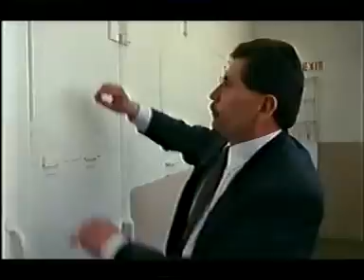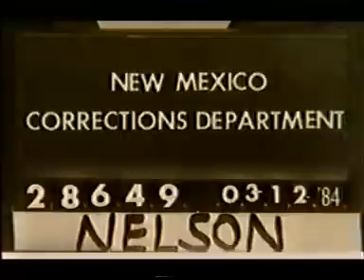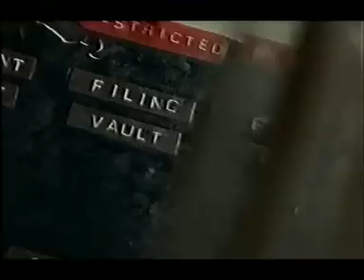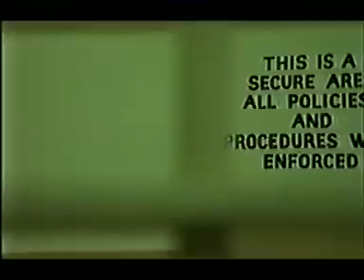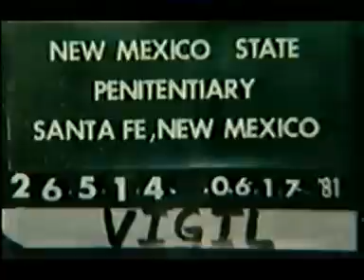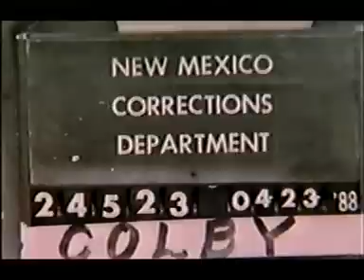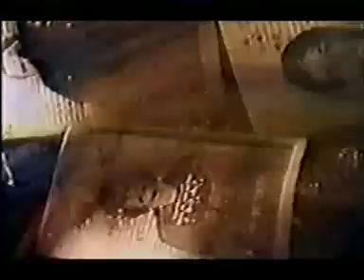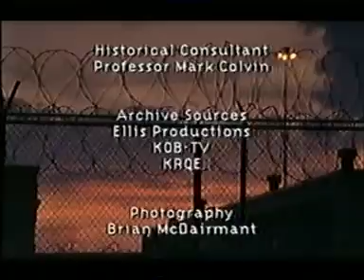1980 New Mexico State Penitentiary prison riot - documentary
Documentary about the 1980 New Mexico State Penitentiary Riots in which 33 inmates were killed. A truly chilling programme, when the inmates had control of the prison they dished out some truely brutal behaviour on fellow prisoners who were suspected of being snitches orsex offenders.